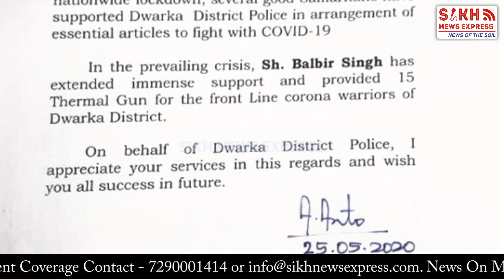ਸਮਾਜ ਸੇਵਾ ਨੂੰ ਸਮਰਪਿੱਤ SIKH ਸ਼ਖਸੀਅਤ BALBIR SINGH CHANDOK , ਕਈ ਸਨਮਾਨ ਕੀਤੇ ਹਾਸਲ || SNE